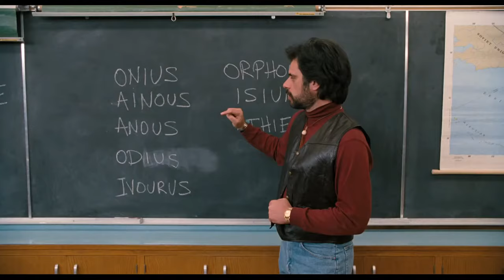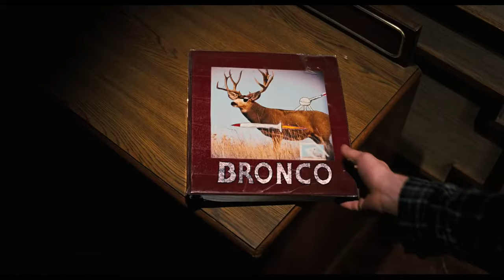Gentlemen Broncos - Trailer - (2009) - HQ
Trailer for Jared Hess's film starring  Michael Angarano, Jemaine Clement, Mike White, Sam Rockwell, Jennifer Coolidge, Halley Feiffer,  Héctor Jiménez, Jizelle Jade